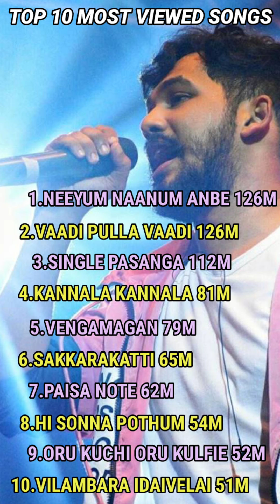Hip Hop aadhi top 10 most viewed songs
this video about Hip Hop aadhi top 10 most viewed songs